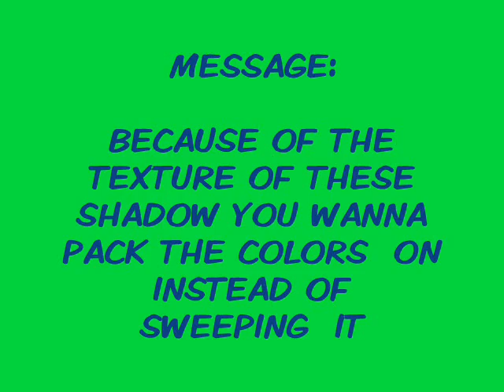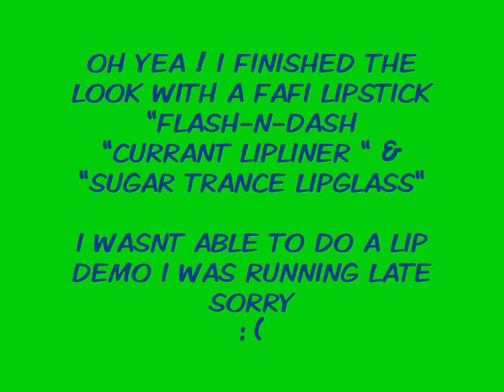MAC FOR FAFI LOOK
HEY BOJANA HERE IS THE LOOK YOU REQUESTED HUN I HOPE YOU LIKE IT!!!

#38 - Top Favorites (Today) - Howto & Style